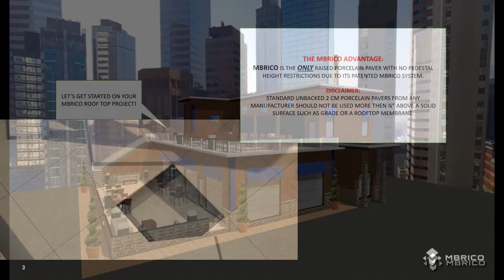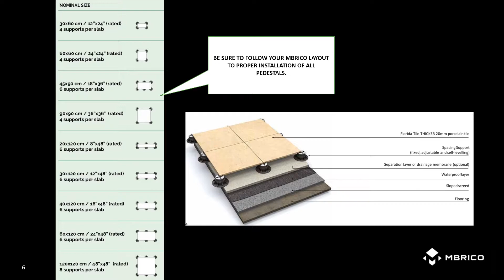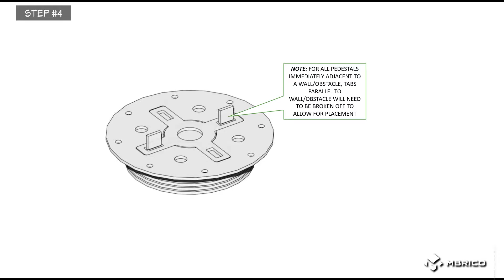Mbrico Tile Pedestal System (no track) Installation Overview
This video is a general instructional overview of one of the primary Mbrico rooftop systems. This system utilizes a pedestal on each corner of each tile and does not use any form of Mbrico Tracks. This system will allow for lower clearance, accessing mechanicals and utilizing existing pedestals when surface pavers are being interchanged.